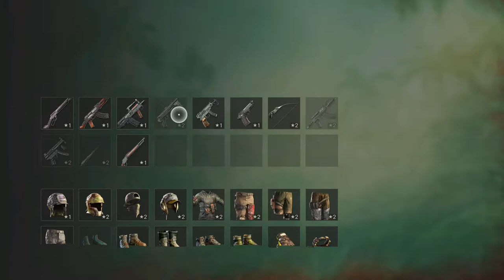FAR CRY 6 WALKTHROUGH - PART 6 - PICS OR IT DIDN'T HAPPEN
Far Cry 6 Gameplay Walkthrough Part 6 includes the missions...

This walkthrough for Far Cry 6 available on the PC, PlayStation 4, Xbox One, PlayStation 5 and Xbox Series X|S will include the Full Game, Main Campaign, Story Missions, Side Missions, Collectibles, Cutscenes, Gameplay and Ending.

The game received a generally positive reception, with critics praising the gameplay, visuals, characters, world-design, and performances but with some criticism regarding the lack of innovation, technical issues and aging gameplay formula.

Far Cry 6 takes place in 2021 on the fictional Caribbean island of Yara, which is inspired by Cuba and described as "the largest Far Cry playground to date" and "a tropical paradise frozen in time", though Cuba exists in the game as well. It is ruled by "El Presidente" Antón Castillo (Giancarlo Esposito), a fascist dictator with full control over the island. Castillo is guiding his son Diego (Anthony Gonzalez), who is unsure of his own future, to follow in his footsteps. Esposito described his character as a leader "trying to empower the people to understand that they need strong leadership now", but is stuck in the middle of a revolution. Esposito further added that "his father was a dictator before him and he wants to empower the people to take their country back. His goal is to use the resources that they have within the country to survive without allowing outsiders to come in and co-opt their scientists, their intellectual property, all of these things". Esposito continued that Antón is "trying to empower his son to take up his mantle and really embrace ideas that would allow him to see that soon he will probably be the next leader in this country".

The player takes the role of a local Yaran named Dani Rojas, a former conscript in the Yaran military turned guerrilla fighting for freedom who attempts to restore their nation to its former glory. The player can select Dani's gender at the start of the game.